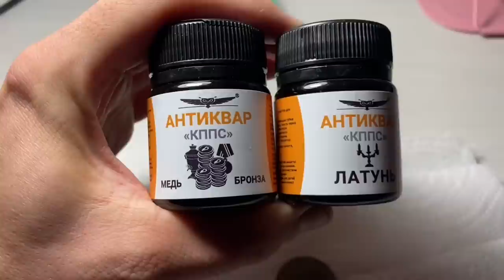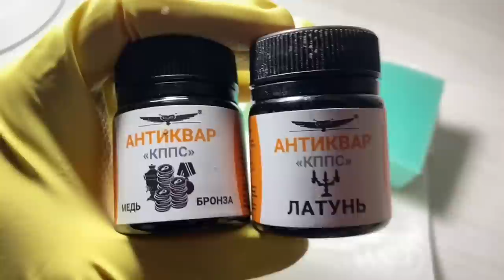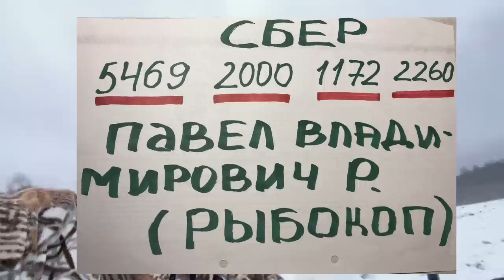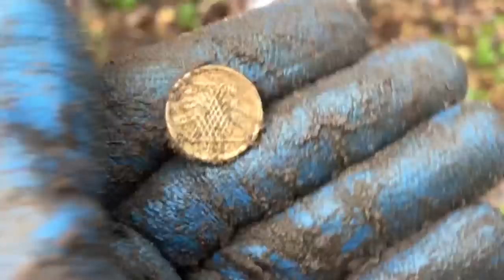КОП ПО ВОЙНЕ В ХАЙЛИГЕНБАЙЛЬСКОМ КОТЛЕ! WW2 METAL DETECTING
КОПАЕМ В ЛЮБУЮ ПОГОДУ!  METAL DETECTING! DEUS 2

коп
коп 2019
коп 2020
коп монет
коп по войне 2019
ww2
metal detecting
metal detecting ww2
xp orx
xp orx x35
military archeology
mauser
война
вов
раскопки
военная археология
циммербуде
коп в лесу
находки военные
эхо войны
хабар
рыболов-копатель 039